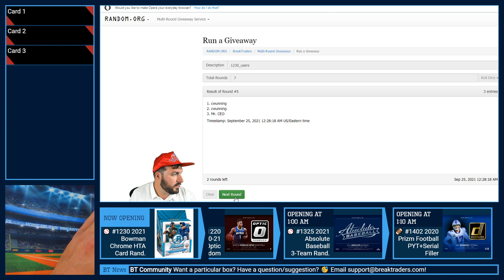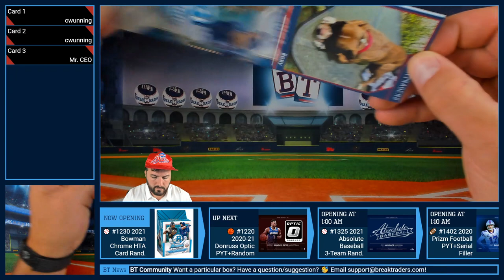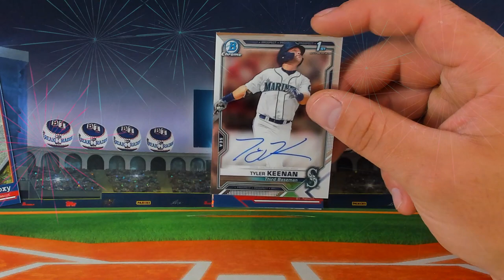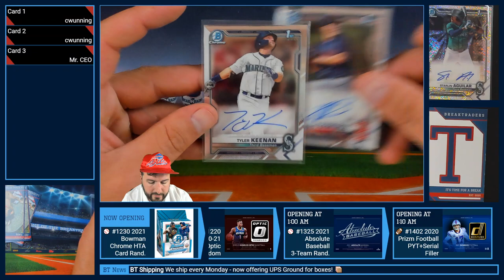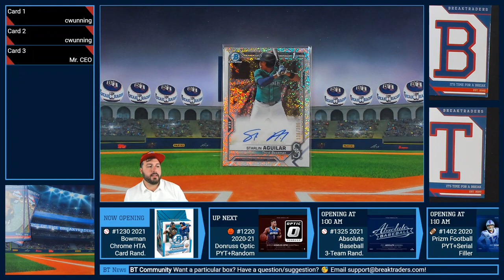BreakTraders #1230 - 2021 Bowman Chrome Baseball HTA Choice 1-Box Card Random - 9/24/21